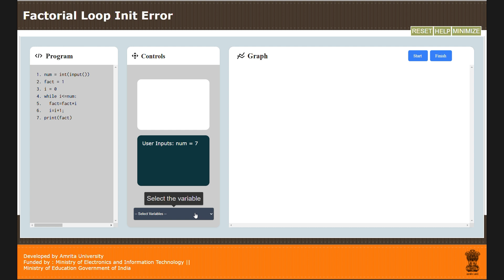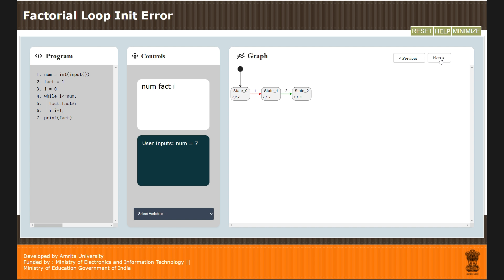Factorial Loop Init Error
CREATE @ Amrita